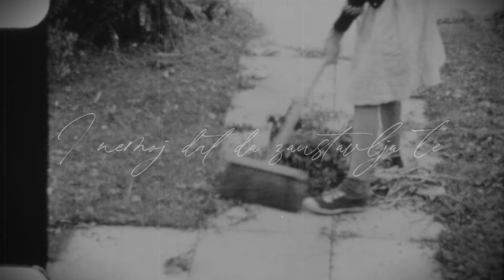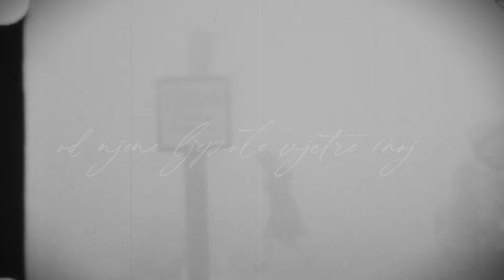Ivo Robić uz Zabavni Orkestar Ferde Pomykala - Molba vjetru (Official lyric video)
Ivo Robić uz Zabavni Orkestar Ferde Pomykala - Molba vjetru

Glazba: Petar Krelja
Tekst: Blanka Chudoba
Aranžman: Ferdo Pomykalo
Videoprodukcija: CroRec Video